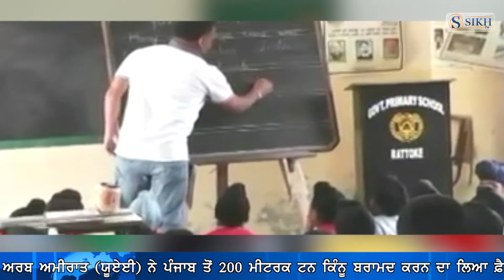Sikh TV Punjabi News Bulletin 4/1/2019